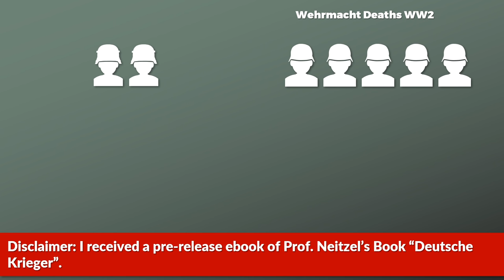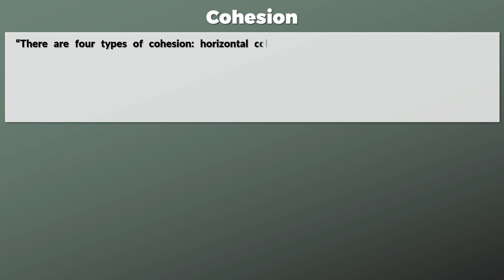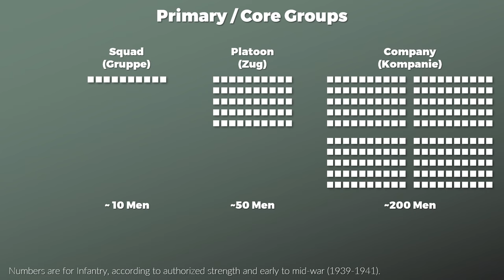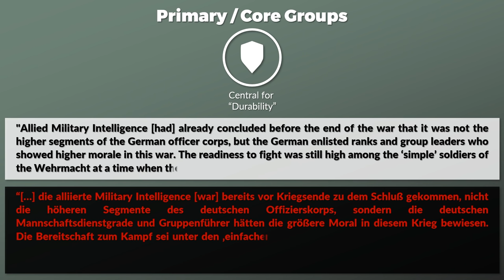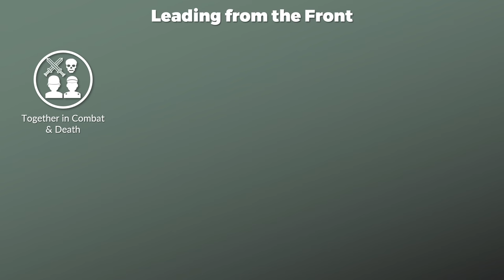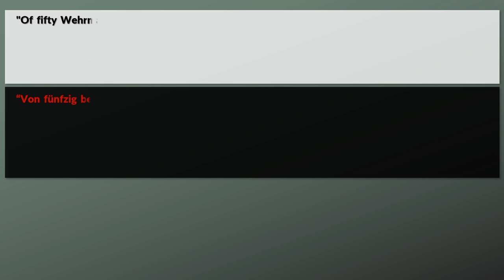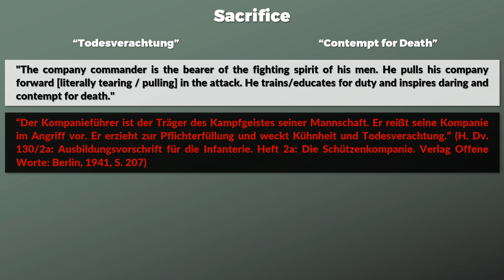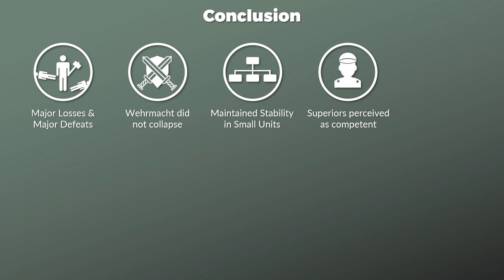German Army: Why No Collapse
The Wehrmacht during the Second World War sustained two times the deaths of the Imperial German Army in the First World War, yet it did not collapse,  quite on the contrary it fought until the bitter end. Why was this the case? Why did the Wehrmacht and particularly the German Army did not collapse in the Second World War.

» SOURCES «

Neitzel, Sönke: Deutsche Krieger. Vom Kaiserreich zur Berliner Republik – eine Militärgeschichte. Propyläen: Berlin, Germany, 2020.

McBree, Brendan B.: Improving Unit Cohesion: The First Step in Improving Marine Corps Infantry Battalion Capabilities. 23 May 2002.

OKH: H.Dv. 130/2a: Die Schützenkompanie. Ausbildungsvorschrift für die Infanterie – Heft 2a. Verlag „Offene Worte“, Berlin, Germany, 16. März 1941.

Overmans, Rüdiger: Deutsche militärische Verluste im Zweiten Weltkrieg. R. Oldenbourg Verlag: München, Germany, 2004.

Das Deutsche Reich und der Zweite Weltkrieg – Band 9 / 1 – Deutsche Kriegsgesellschaft 1939 bis 1945.

Das Deutsche Reich und der Zweite Weltkrieg – Band 9 / 2 - Deutsche Kriegsgesellschaft 1939 bis 1945.

Yelton, David K.: Hitler’s Volkssturm. The Nazi Militia and the Fall of Germany 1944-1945. Kansas University Press: Kansas, US, 2002.

Biddle, Tami Davis: On the Crest of Fear: V-Weapons, the Battle of the Bulge, and the Last Stages of World War II in Europe. In: The Journal of Military History. Vol. 83, No. 1, January 2019.

Mawdsley, Evan: Thunder in the East. The Nazi-Soviet War 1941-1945. Second Edition. Bloomsbury: London, 2016.

last accessed: 19th October 2020

National Defense Research Institute: Sexual Orientation and U.S. Military Personnel Policy. An Update of RAND’s 1993 Study, RAND Corporation: CA, USA, 2010.